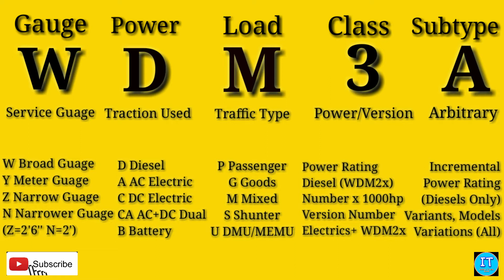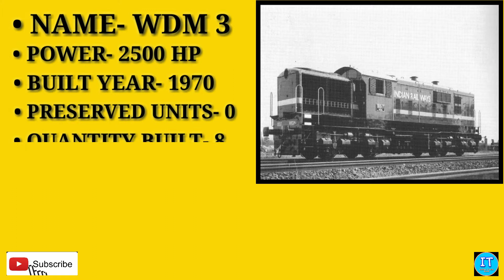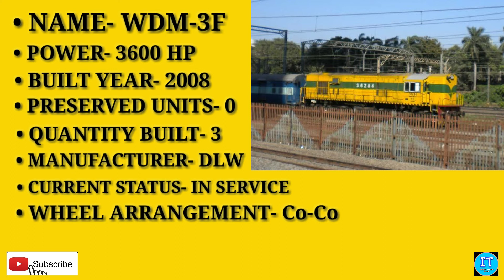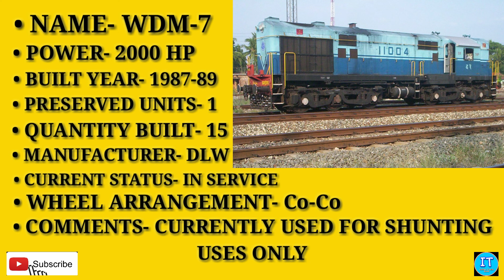Types of Mixed Class Diesel locomotive in Indian Railway || By Indian Trains ASMR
List of diesel locomotives that have been operated or are operating in Indian Railways since long.

Locomotives were classified by track guage, motive power, function in a 4 or 5 letter code... The first letter denotes the track gauge. The second letter denotes motive power (diesel or electric), and the third letter denotes use (goods, passenger, mixed or shunting). The fourth letter denotes a locomotive's chronological model number.

If you want to use this song Jarico - Dance [NCS BEST OF] in your project you must copy & paste this into your description: